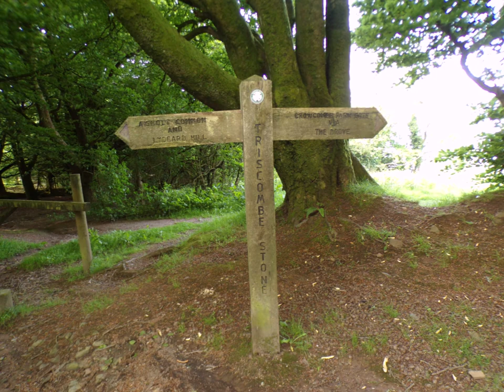A Great Triscombe, Aisholt & Crowcombe Hike Part X Will's Neck to Triscombe Stone, X June 1st 2024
A quiet reflective walk as I pass the small lake and head towards Will's Neck and  then back to Triscombe Stone'.No sign of the horses today that often frequent the drinking hole and wander freely on these beautiful ancient hills.